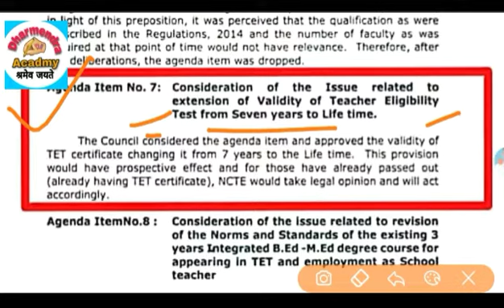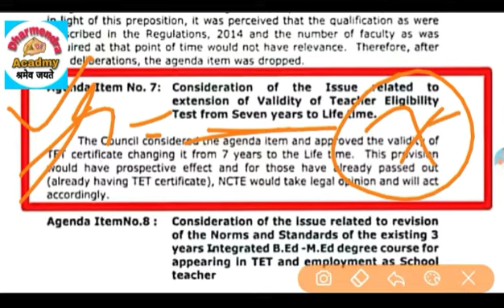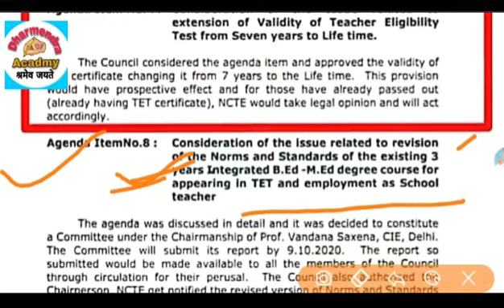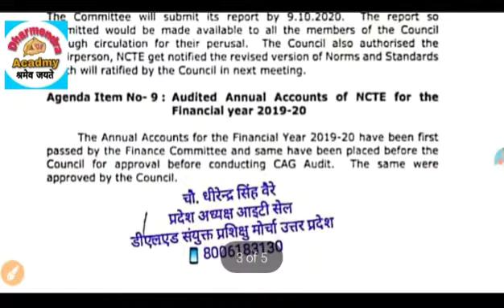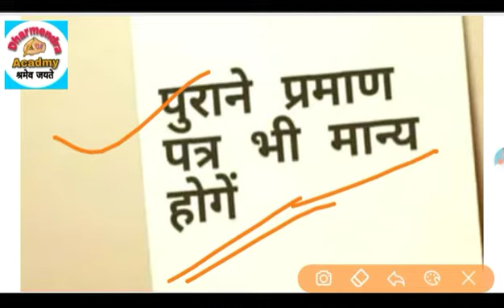CTET /TET टुडे लेटेस्ट न्यूज़ बहुत बड़ा बदलाव सीटेट/TET वैधता अब आजीवन करने पर विचार CTET EXAM NEWS